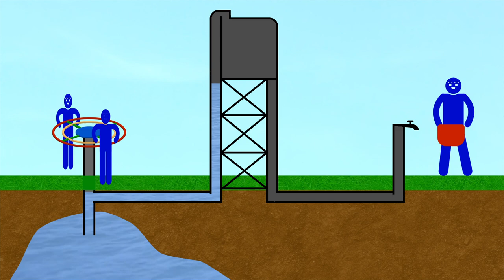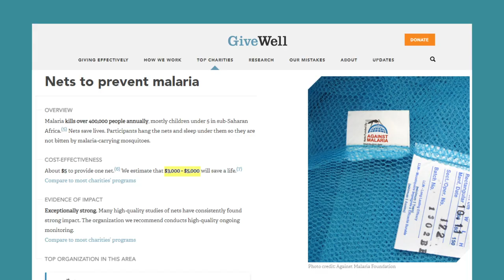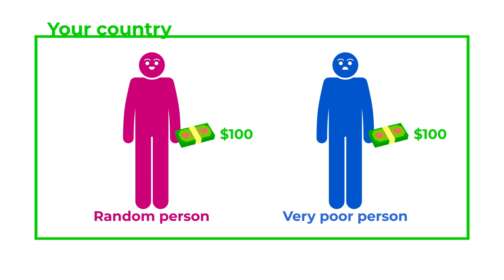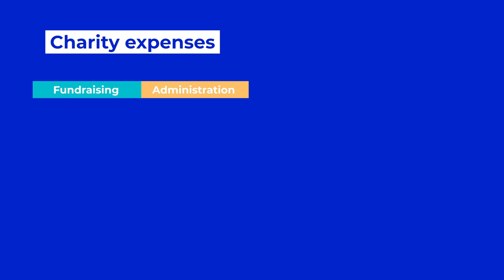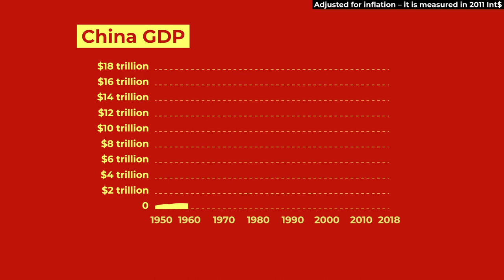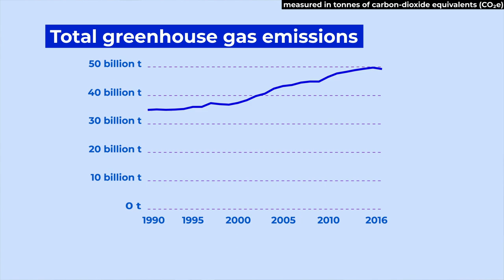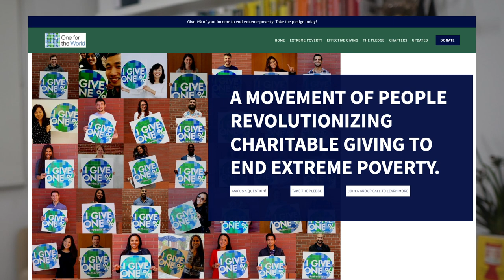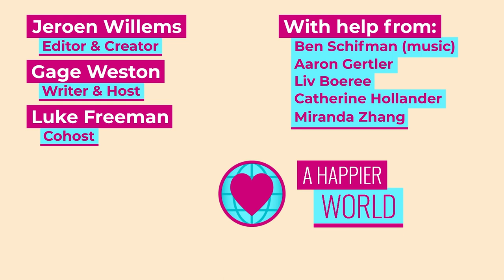You Can Help The World's Poorest. Here's How.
We give our responses to some of the most common objections against international giving.

Big thanks to Luke Freeman for co-hosting this video!

You can donate to top charities mentioned in this video through GiveWell
You can take the Giving What We Can (trial) pledge

The information we gave in this video could easily change in the future! Big changes will be mentioned in the comments.

00:00 Intro
02:31 Charity doesn’t work
05:04 Charity starts at home
06:50 Overhead is too damn high
07:31 Charity is too paternalistic
08:41 Countries need policy change, not band-aids
10:42 Helping the poor leads to overpopulation
12:06 Economic growth destroys the planet
12:57 I’d like to focus on myself first
14:30 The pledge
16:01 This other issue is more important
16:29 Outro

Music used
Futuremono - Sun Awakening
Don’t Test Me - Iso Indies
Ginger Root - Sarah, the Illstrumentalist
Dentist Appointment - Dylan Sitts
Observations - From Now On
Silk or Satin - 91nova
Soaring - Brendon Moeller
Green Tea - Smith The Mister

Thanks to Ben Schifman for making the beat for whenever an objection appears!